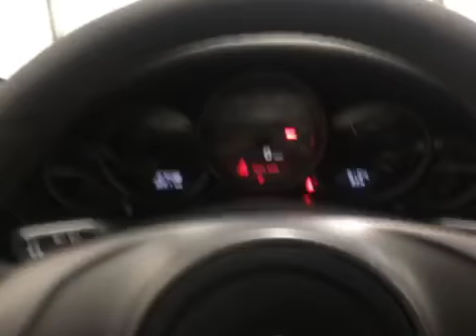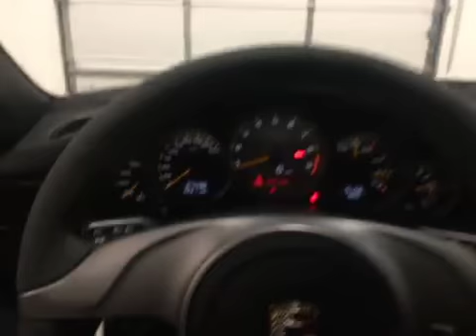2010 Porsche 911 Used Car Pelham, AL Exclusive Auto Wholesale